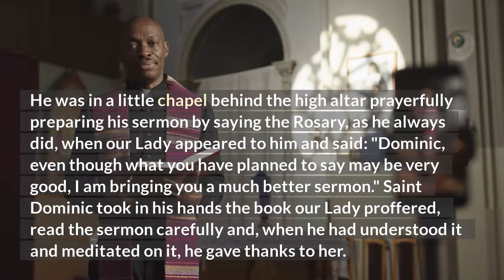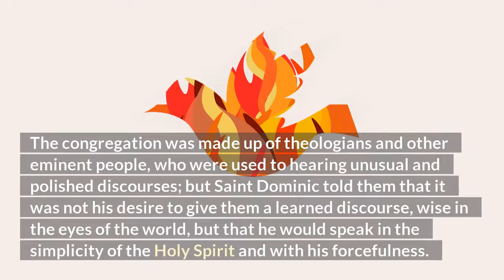The Secret of the Rosary Third Rose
St. Louie de Montfort The Secret of the Rosary